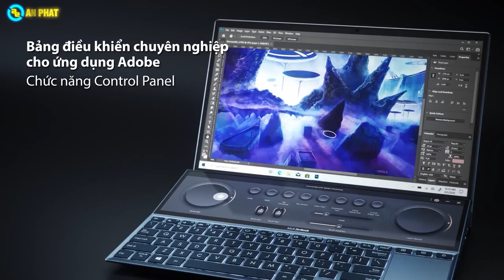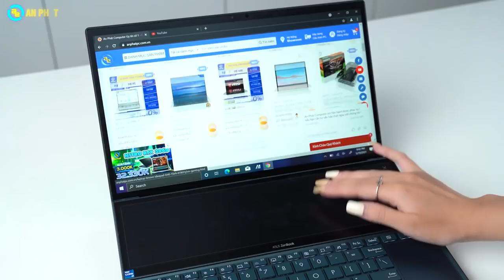LAPTOP ULTRABOOK 2 MÀN HÌNH MỎNG NHẸ NHẤT THẾ GIỚI - Asus Zenbook Duo 14 UX482 | An Phát Computer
CẤU HÌNH:
CPU: Intel® Core™ I7-1165G7 (upto 4.70GHz, 12MB)
RAM: 16GB LPDDR4X on board
Ổ cứng: 1TB M.2 NVMe™ PCIe® 3.0 SSD
VGA: NVIDIA GeForce MX450 2GB GDDR6
Màn hình: 14.0 inch FHD(1920 x 1080),400NITS,NTSC:72%-NB - Cảm ứng
Pin: 4-cell, 70WHrs
Cân nặng: 1.62 KG
Tính năng: ScreenPad™ Plus
Màu sắc: Celestial blue
OS: Windows 10 Home
🏢 Showroom 1: 49 Thái Hà - Đống Đa - Hà Nội
🏢 Showroom 2: 151 Lê Thanh Nghị - Hai Bà Trưng - Hà Nội
🏢 Showroom 3: 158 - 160 Lý Thường Kiệt - Quận 10 - TPHCM
🏢 Showroom 4: 84T/14 Trần Đình Xu - P. Cô Giang - Q. 1 - TPHCM
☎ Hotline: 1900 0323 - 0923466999